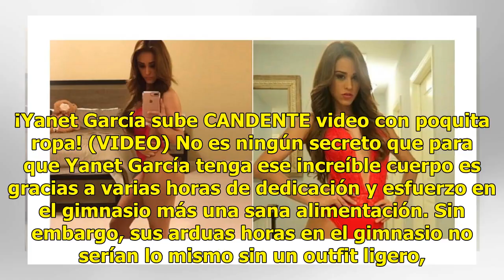¡Yanet García sube CANDENTE video con poquita ropa! (VIDEO)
¡Yanet García sube CANDENTE video con poquita ropa! (VIDEO) No es ningún secreto que para que Yanet ...